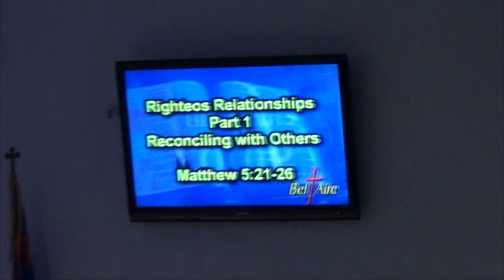Morning Worship September 17, 2017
Matthew 5:21-26
Righteous Relationships
Part 1
Brother Brian Cameron